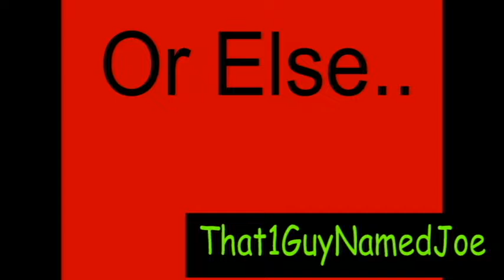YTP Collab Entry: Spingebill's Downward Spiral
a
for the random spongebob ytp collab :)